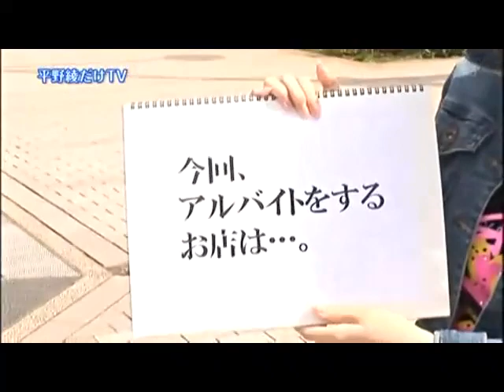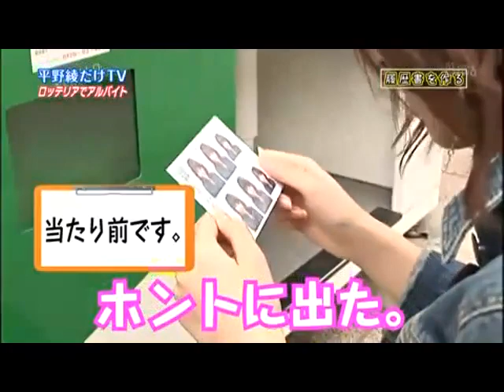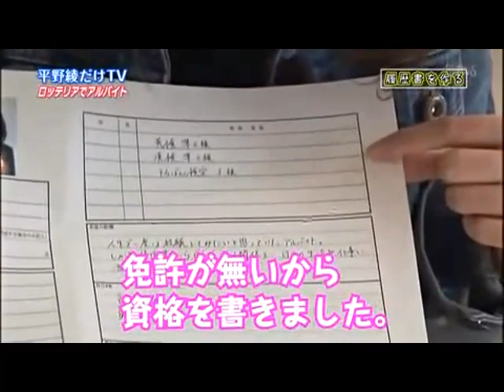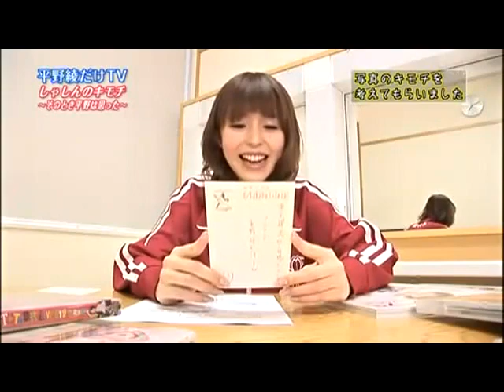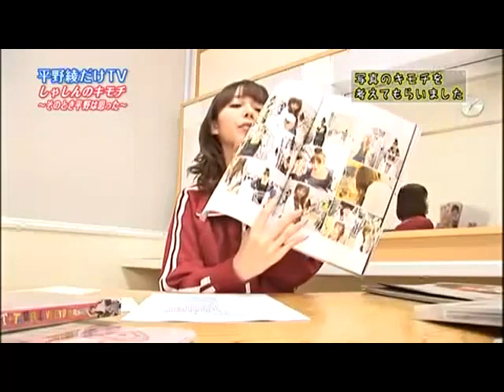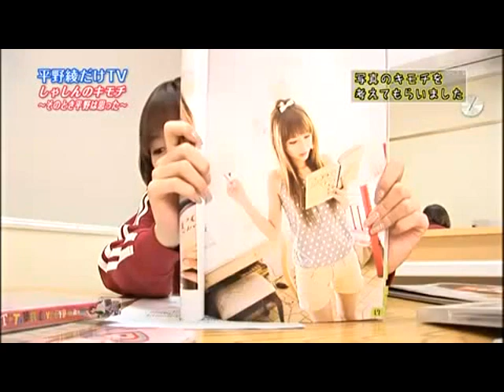平野綾だけTV #1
2009年当時の画質。0:47〜スタート
平野綾当時２１歳